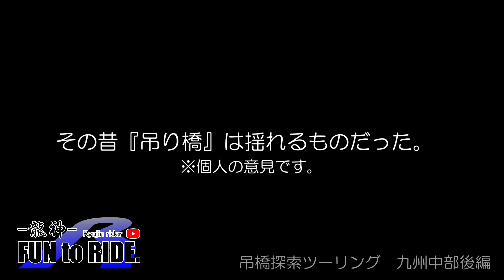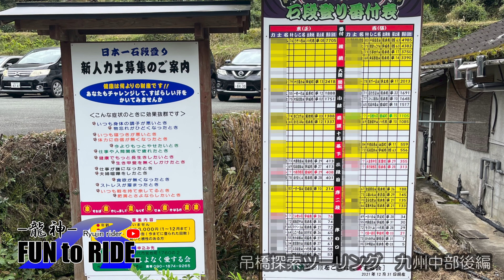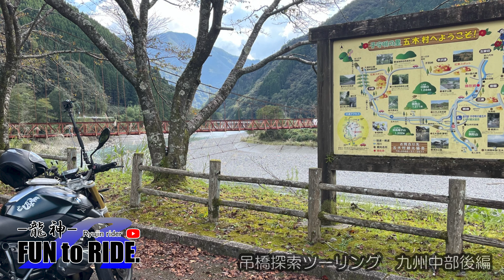＃033 吊橋 探索 ツーリング 九州中部後編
「揺れる吊り橋を渡りたい」そう思って探しに出てみた。３回目

BGM／Adobe Stock